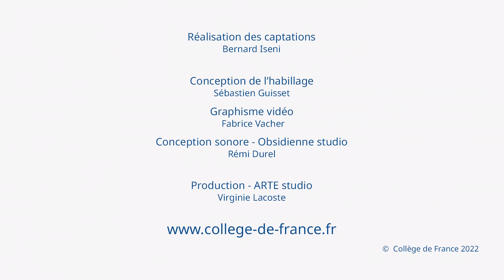Imaginons ! Journée d'hommage à Mireille Delmas-Marty (4) - Samantha Besson (2022-2023)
Imaginons ! Journée d'hommage à Mireille Delmas-Marty
Conférence du 23 septembre 2022 : terrorisme et dangerosité

Intervenant : Henry Laurens, professeur du Collège de France

Femme d’esprit autant que d’action, Mireille Delmas-Marty aimait à appeler, en référence à Bachelard, aux forces imaginantes du droit. Cette journée d’hommage à sa personne et à son œuvre est placée sous le signe de l’imagination. Certains de ses collègues au Collège de France et au-delà avec lesquels elle avait plaisir tour à tour à imaginer ce qui n’existe pas encore, puis à le réaliser se réunissent pour poursuivre ce travail en sa mémoire. Elle aurait en effet certainement souhaité un hommage prospectif et créateur, d’où le titre et programme de cette journée.

Chaire Droit international des institutions
Professeure : Samantha Besson